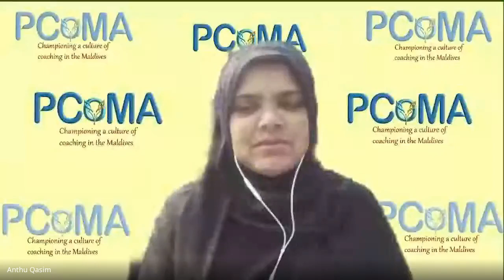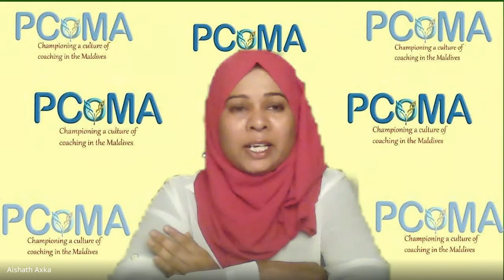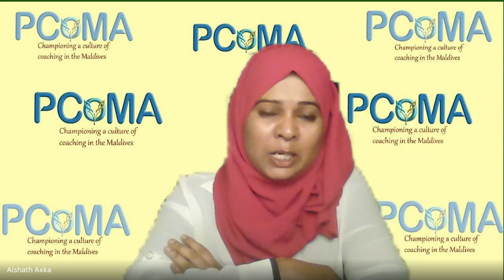PCOMA Value-based Coaching for Effective Parenting (2023 04 26)